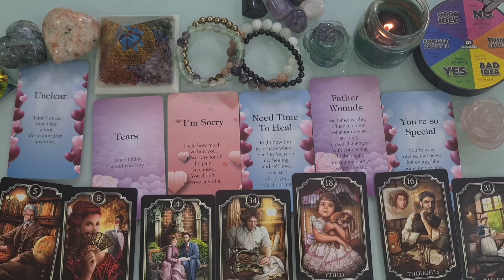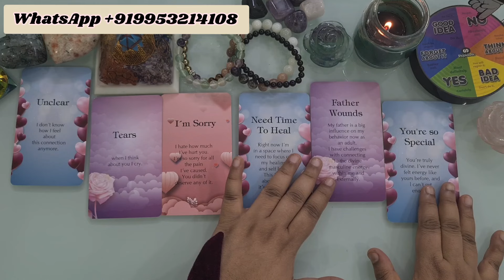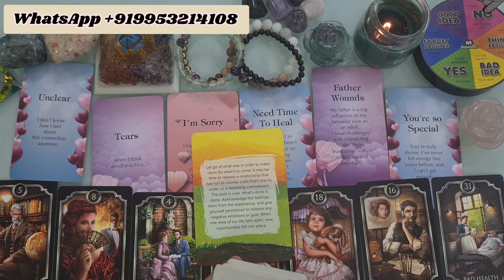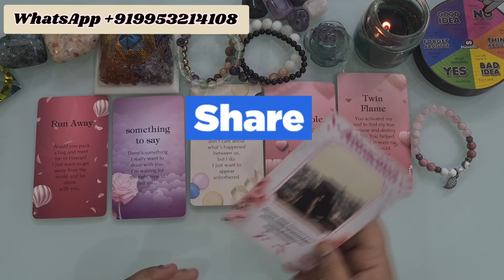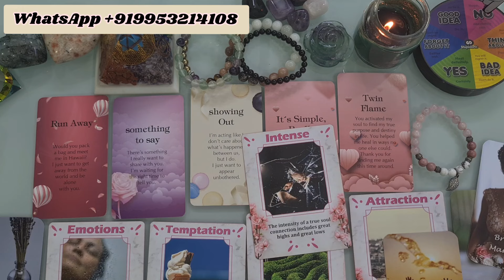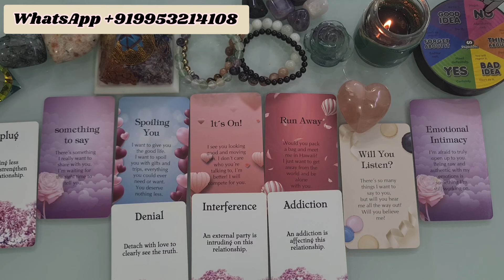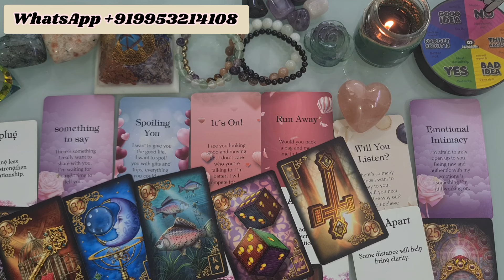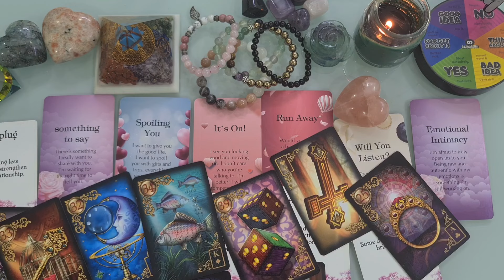अब इस वक्त वो आपके बारे में क्या सोचता है|| HIS / HER TRUE FEELINGS for You & NEXT MOVE || tarot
My Name- Aryya Roy
Ethnicity-  CELESTIAL

**SPIRITUAL QUALIFICATION**
1)Certified Tarot Card Reader Academy of Tarot International 2012/2013
2) Certified Angel Card Reader Tarot Certification Board of America 2013
3) Certified Egyptian Hieroglyphs Reader  from Cairo Spiritual Training Centre 2021/2022
4) Holy Fire Reiki Master Teacher -ICRT USA
5) Associate Degree Divine Spirituality  from University of Edinburgh Scotland
6)USUI Reiki Master Teacher -Reiki Academy London
7)Expert in DNA healing /Shamballa /Multidimensional Healing, Certification From IHCWC
8)KABBALAH Expert  since 2010/2011 from Jerusalem
9) Crystal Healing Master -DICR California

🟢🔴Time stamps ⏰🌈

☎️📞whatsapp  chat  main book kare 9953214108 (or  call kare between 9-10pm )

currentfeelings, no contact, tarot reading, pick a card, will he return, career tarot, new job, govtjob,
psychictarot,
astrology, astro, daily tarot, psychicreading ,
virgotarot,tarot card,tarotdoamor
tarotreading in hindi , hinditarot, pickacard,
capricontarot, scorpiotarot, meditation
reiki, healing, chakra, angels, oraclecard
Best tarot card reader, hindi tarot card reader,
tarot,psychic,psychic reading,psychic medium,celebrity psychic,888 future reading,psychics,psychic twins,psychic video,
real psychics,top 5 psychics,
psychic powers,psychic talent,
famous psychic,april astrology,spiritual astrology,astrology,astrology signs,june astrology,July astrology,life purpose,soul,
tarot card reading,tarot cards,
tarot reading,tarot card reading on hindi,
tarot yes or no,tarot card reading online,
tarot reader,tarot astrology,tarot answers,
tarot and numerology,
888 future reading,tarot and health,
tarot app,a tarot card,a tarot reader,
tarot by date of birth,tarot book,
tarot card meanings,
tarot deck for beginners, tarot reader,
kaise,kyun,when,how ,crush,lover,where